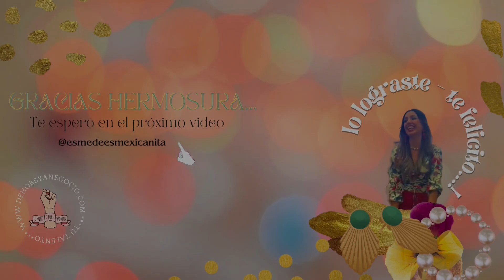✅CÓMO HACER ALAMBRISMO, ANILLO PARA PRINCIPIANTES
"Tutorial de Alambrismo: Cómo Hacer un Anillo Único para Principiantes"
Subtítulo: "Descubre el Arte de Crear Joyas Personalizadas con Esta Fácil y Sencilla Guía Paso a Paso"

🌈 💫 LISTA DE MATERIALES:
Alambre calibre 20.
2 Cuarzo cristal #6 #8 o #10
Pinzas de bisutería
Mandril o base para anillos
Muchas ganas de aprender ❤️

¡Bienvenida a nuestra zona creativa Mágica,
Aquí tienes este tutorial de alambrismo para principiantes! Hoy te muestro cómo crear un hermoso anillo utilizando la técnica de alambrismo y engarce. No importa si eres nueva en el mundo del alambrismo, ¡este proyecto es fácil y sencillo de seguir!
Para empezar, solo necesitarás algunos materiales básicos que puedes encontrar fácilmente en tu tienda de manualidades local ó con tu proveedor favorito de insumos para realizar Joyería. Una vez que los tengas, estarás lista para comenzar tu viaje en la creación de joyas únicas.
A lo largo de este tutorial, te guiaré  paso a paso, explicando cada movimiento y técnica de manera clara y concisa. Desde el manejo del alambre hasta el engarce de la piedra, te aseguro que te sentirás muy cómoda  y segura en cada paso de este hermoso proceso creativo.
Lo mejor de este proyecto es que podrás personalizar tu anillo según tus gustos y preferencias. Ya sea para ti, una clienta y/o para vender… ¡Deja volar tu imaginación y crea una pieza que refleje tu estilo único!
Así que si estás lista para sumergirte en el fascinante mundo del alambrismo y crear un impresionante anillo en el proceso, ¡no esperes más! ¡Acompáñame  en este emocionante viaje creativo y descubre el placer de hacer tus propias joyas con tus propias manitas! ¡Vamos a empezar!